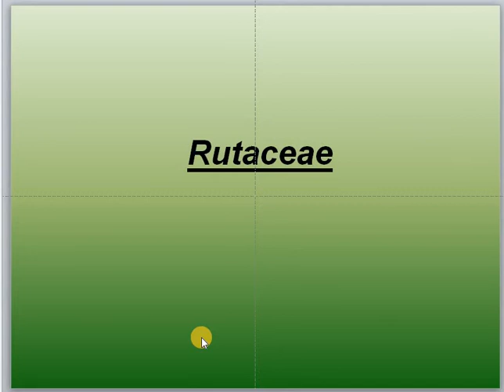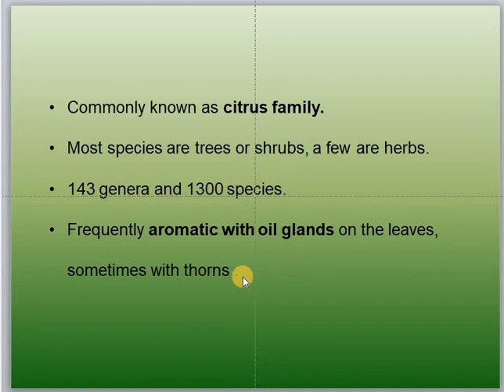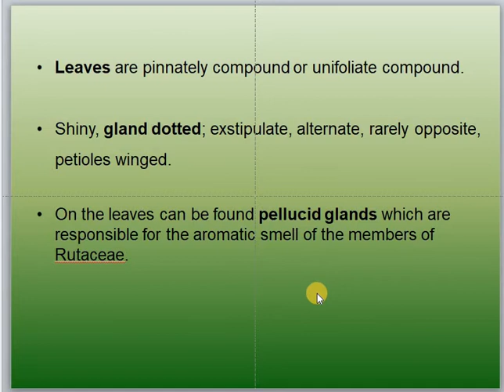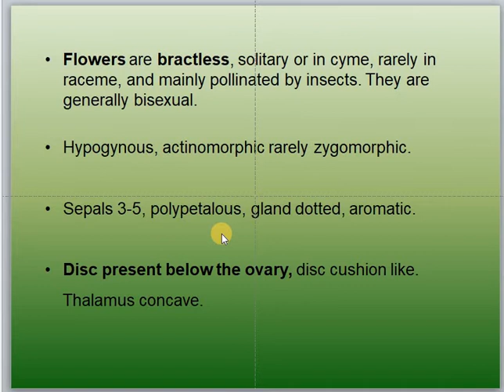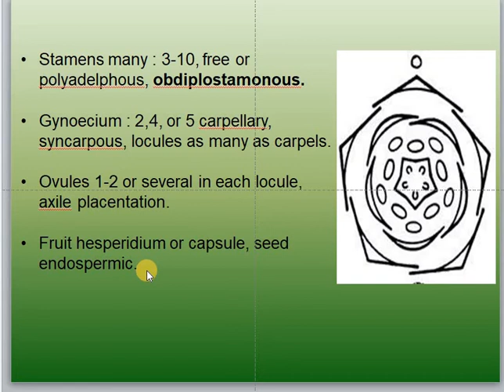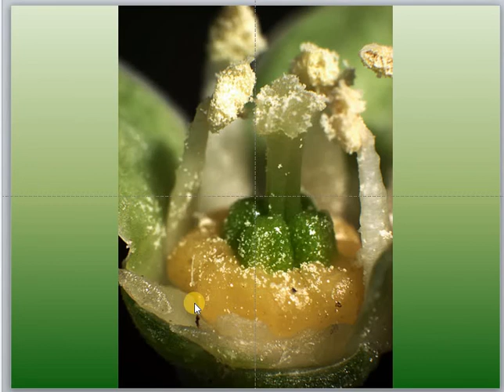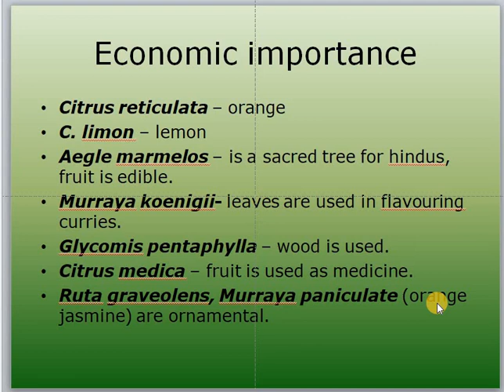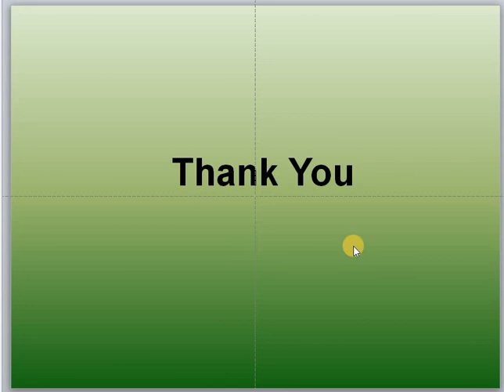Rutaceae class Recording 08 10 2020 09 59 46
Dr Boby